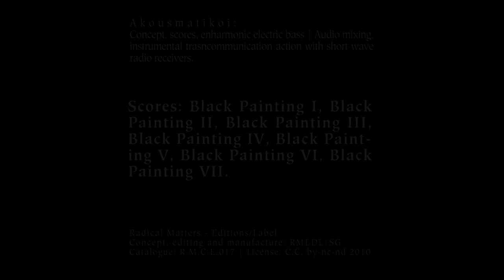TELE.S.THERION "THE CHAPEL" (black metal / dark ambient / avant-garde / doom metal / drone music )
GENRE: black metal / acousmatic / dark ambient / avant-garde / doom metal / musique concrete / sound installation / esoteric / electroacoustic / sound art / experimental music / ritual dark ambient / conceptual art / drone music / dark metal / harsh noise / free jazz / chamber music / atonal music / non-idiomatic improvisation / deep listening /

*TELE.S.THERION
"The Chapel"*

1. Black Painting I 08:28
2. Black Painting II 10:11
3. Black Painting III 10:20
4. Black Painting IV 12:54
5. Black Painting V 07:04
6. Black Painting VI 07:32
7. Black Painting VII 09:12

This conceptual album is composed by six stereophonic audio recordings, designed to be performed, simultaneously, in a site specific acousmonium, a multi dimnensional sound diffusion system, to create a penetrable projection area, specificaly arranged with a view to spatialised polyphony, to your personal mysteric experience of immersion in sound. To use this concept album as an acousmatic device for expanding the ordinary possibilities of the private listening, it is suggests to duplicate this audio cd and play two tracks at the same time, using simultaneously two differents players / hi-fi systems in random mode. Coinceived as acoustic audio installation for the Rothko Chapel.

Acousmatic Black Metal.
Music for loudspeakers and audience, designed as a polyphonic projection for multi-channel sound-spatialization's systems, for an immersive deep listening experience. With this key, each Tele.s.therion releases, it's designed as Acousmatic Device.
The compact discs listed here are conceived to be played in a double Hi-Fi system, for a private sound installation.

Published: 2011
Catalogue: RMCE017

◢◢◢ SIMILAR ARTISTS: Abruptum, Hell Icon, Mözkörke, Emit, Amaka Hahina, Moëvöt, Profane Grace, Astral Lueur, Black Pentecost, Darkness Enshroud, Gnaw Their Tongues, Sunn O))), Grauen Pestanz, Summum, MZ.412, Havohej, Knálh-Kurruv-Kih, Flittering, Burial Hex, Utarm, Wolf Eyes, Zero Kama, Karlheinz Stockhausen, Hermann Nitsch, Edgar Varese, Antonio Russolo, Giacinto Scelsi, Luigi Russolo, Groupe de Recherche de Musique Concrète, AMM, Gruppo di Improvvisazione Nuova Consonanza, Spontaneous Music Ensemble, Musica Elettronica Viva, The Music Improvisation Company, Universe Zero, Groupe de Recherches Musicales, Scratch Orchestra, ONCE Group, following the non-musical aural path of early Sodom, Hellhammer, Beherit, Blasphemy, Von, Wormphlegm, Mordor, Senthil, Thergothon, Kranivm, etc...